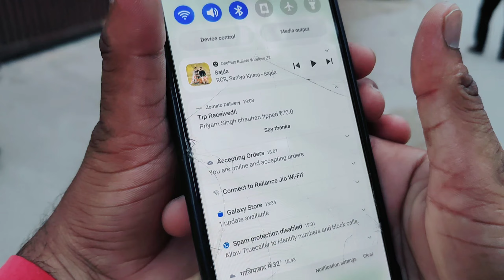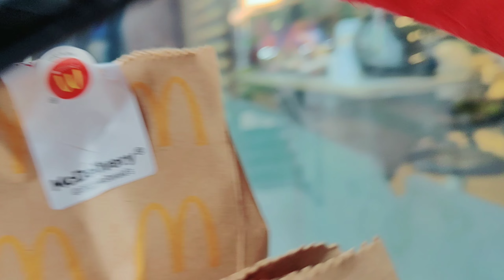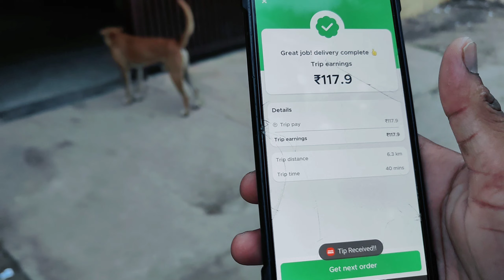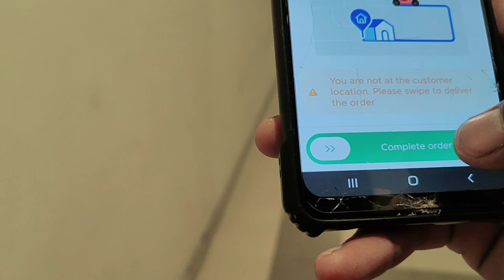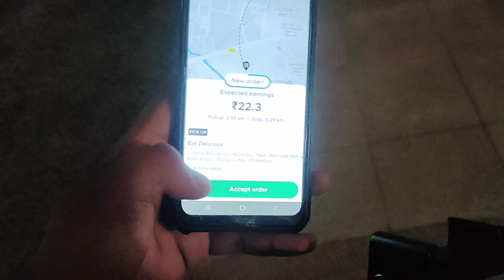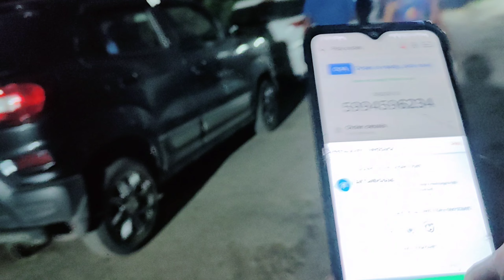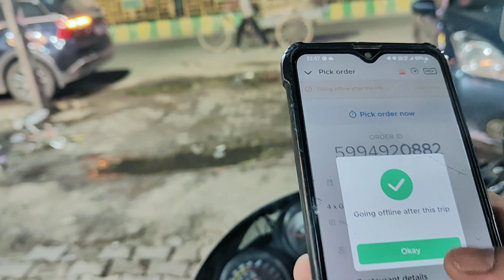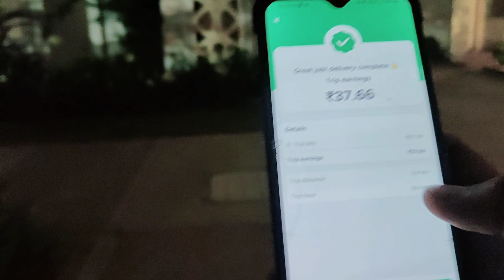Zomato First Order Deliver Kaise Karen | Zomato Customer Location Wrong, Zomato Earning In Delhi NCR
Hey Dosto welcome back to another video It's me Pradeep Thakur

I am India's moto vloger In Ola Uber Rapido & Delivery Category

In this video Aaj humne Zomato main kam kara first order Mein Hi customer ki location galat ho gai lekin bhai customer bahut acche the humko tip di behaviour bhi kafi achcha tha.

Searching Keywords-
Zomato first day delivery
Zomato first day Earnings
zomato full time job
zomato part time job In Hindi
zomato full time job hindi
how to do zomato delivery
Zomato Gigs Kya Hai
Zomato Gigs book kese kare
Zomato delivery boy salary
Zomato delivery boy Ghaziabad
Zomato at Delhi NCR
Zomato delivery boy earnings
How to join zomato delivery boy zomato
Night Shift Field Job Ye Problem Normal Hai
How to deliver a transfer order in Zomato
How to go to home in zomato
What is the benefit of Go to Home in Zomato?
Zomato order delay
Zomato bulk order
bulk order aaya Zomato mein
Zomato chat support ki call aa gayi
zomato call support ki call aa gayi
Zomato Aandhi tufan Mein Kam Nahin rukega
Zomato highest earning in one day
Zomato highest earning
Zomato 4 ghante ki earning
Zomato daily earning
Zomato in Delhi NCR
Zomato Mein kam kaise karen
Zomato target achieve Nahin Ho Paya
Zomato army officer ka order Aaya
Zomato target complete kaise karen
Zomato last time par gigs  book Karni Padi
pahle din Zomato Mein kam kaise karen
Zomato Mein first order deliver kaise karen
Zomato part time earning
Zomato 3 ghante ki kamai
Zomato Mein Paisa Kaise kamaen
Best Trick of earning in the Zomato
Student ke liye best job Zomato
zomato as a student work
Zomato work as a private sector employee
Zomato Father's Day
father's Day Zomato earning
Zomato highest earning in India
Filed work highest earning
Zomato Multi order process
Zomato gigs book kaise karte hai
Zomato Rain Surge active
Zomato Rain Surge
Zomato Extra Earning
Zomato daily earning
Zomato Ka Kala Sach
Zomato Mein pehla order deliver kaise karen
first order deliver in Zomato
Zomato customer care location galat order ko deliver kaise karen